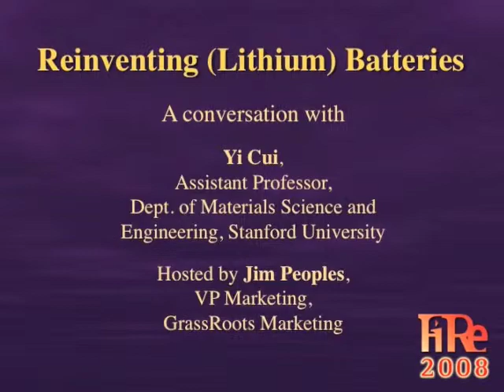FiRe 2008: Reinventing (Lithium) Batteries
"Reinventing (Lithium) Batteries": A conversation with Yi Cui, Assistant Professor, Department of Materials Science and Engineering, Stanford University; hosted by Jim Peoples, Vice President, Marketing, GrassRoots Marketing